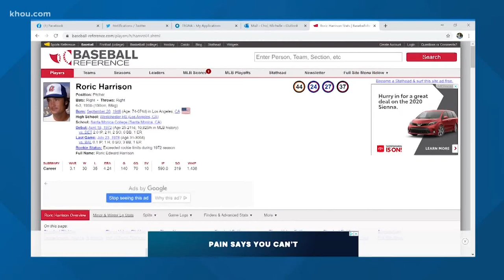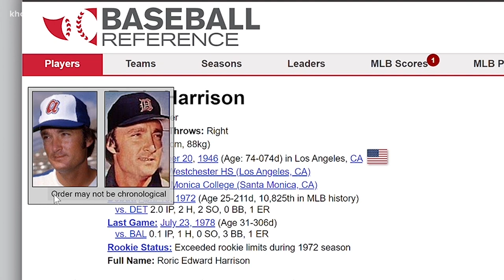Houston police need your help to find former MLB pitcher Roric Harrison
Houston police need your help to find Roric Harrison. He walked out of a doctor's office on Wednesday.